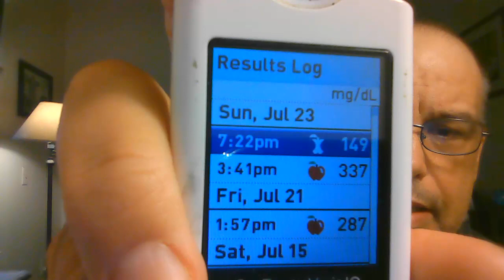Video Journal Joseph D Nieves July 23, 2023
Time: 8:33PM I Check My Blood Sugar Today Good News
it 149 and other things